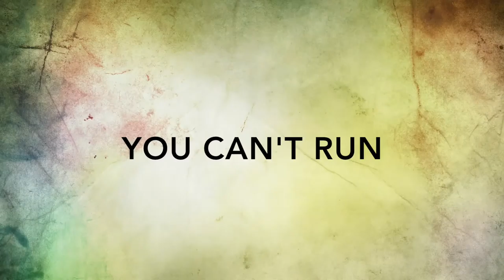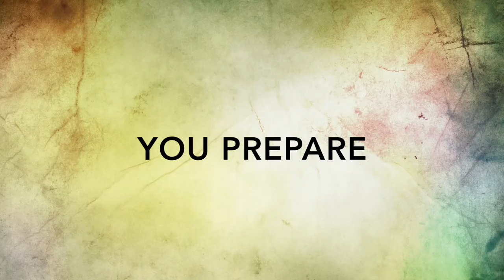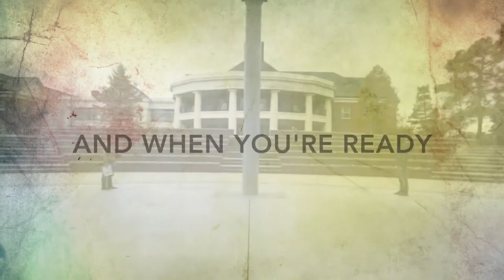UNCW Honors College Trailer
A trailer for the UNCW Honors College. This was a project for the Honors 120 Seminar.
"Voodoo Child" by Brick + Mortar